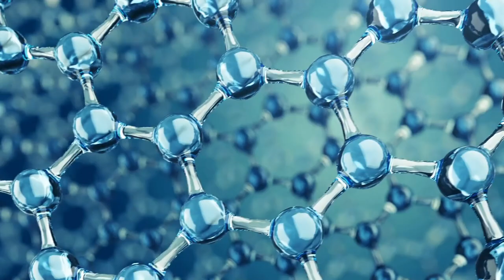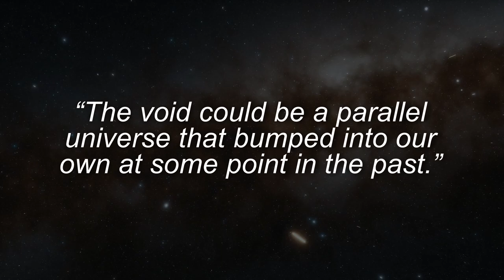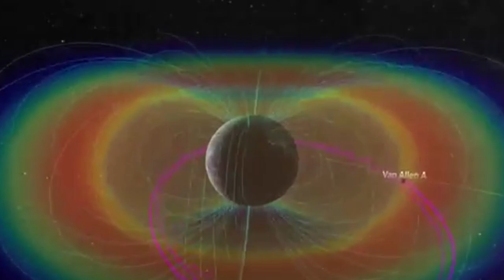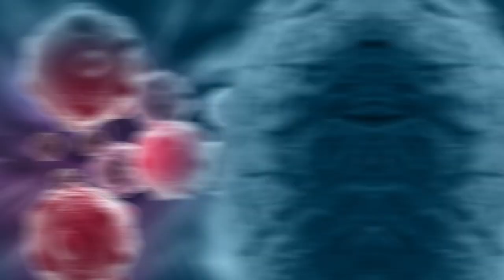Something Strange Was Found In The Universe Scientists Can't Explain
Cannibalistic galaxies, magnetic monsters,  and invisible predators.  Although we don’t know everything about this ever-expanding universe, there are some truly creepy yet fascinating things we have discovered..

Welcome to Factnomenal and today we will take a look at some of the weirdest, most mysterious things that have been found in the cosmos.

Should We Worry? | The Creepiest Discoveries of The Universe